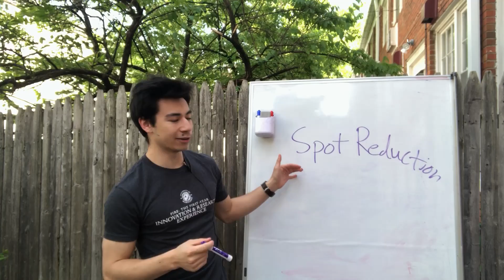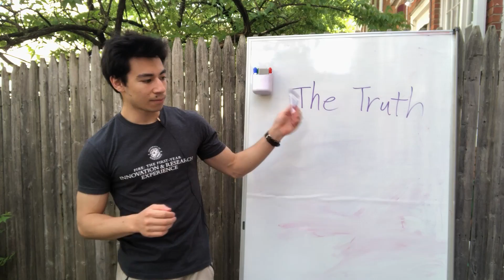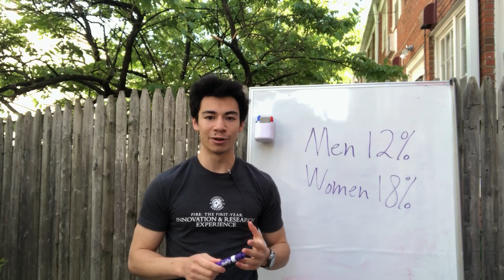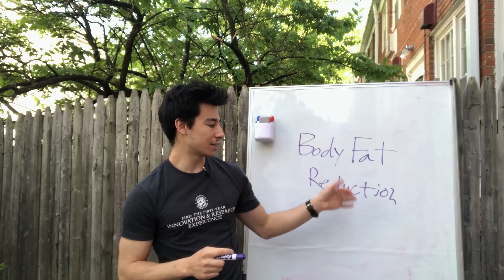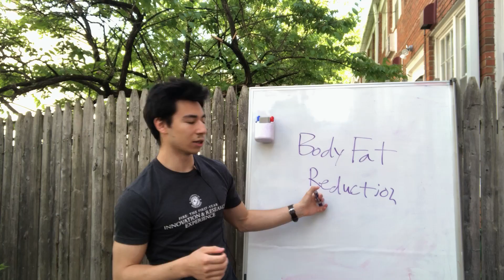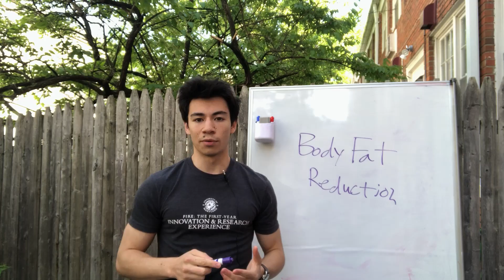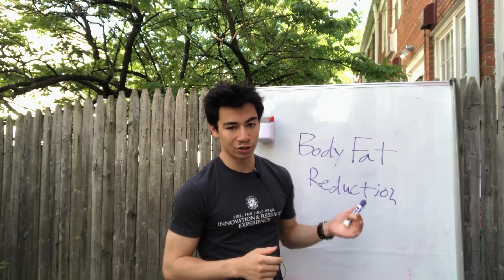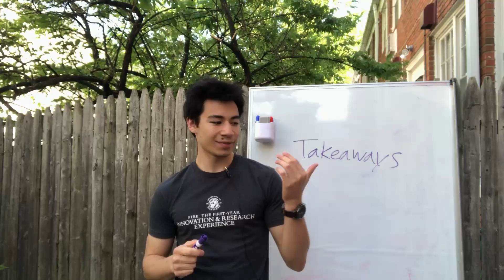The Truth About Body Fat and the Fitness Industry: Ways to Reduce Body Fat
This video explains how much of the fitness industry uses people's misconceptions about reducing body fat to sell programs and exercises that aren't as effective as diet and nutrition. Common advertising also plays to the myth of spot reduction for views and clicks

This video covers the theory of natural body fat reduction and dangers of shooting too low.

Credit also to Athleanx for his body fat percentage charts. He has great content: